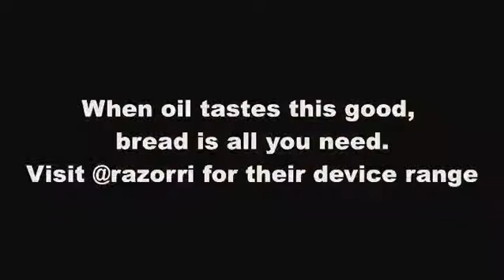Make Garlic/Rosemary Olive Oil with Razorri P8800 Vacuum Sealer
Garlic/rosemary olive oil made by @Caster Azucar. He put all the ingredients into the bag and vacuum sealed with Razorri P8800. 24 Days later, he opened the bag, and got such delicious oil! Must smell good! Watch this video with the last two, the same theme.